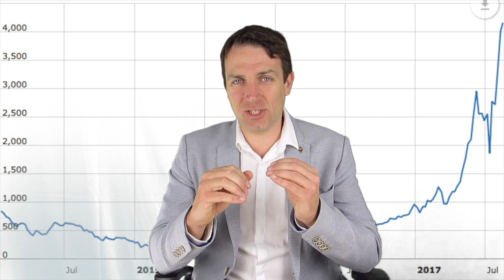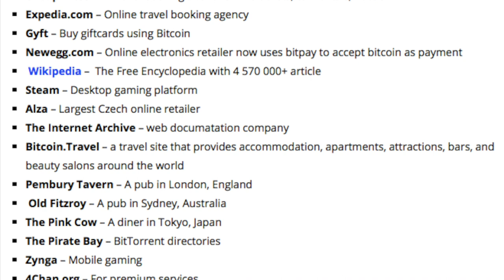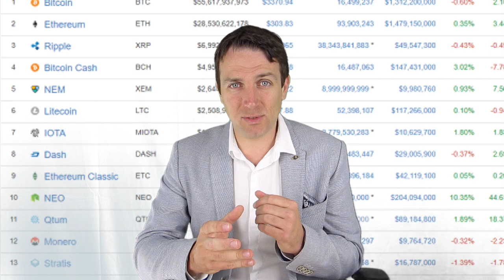BITCOIN - OBJECTIVE ECONOMIC ANALYSIS $100k yes, $0 also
I am also a book author:
Modern Value Investing book:

The Bitcoin cryptocurrency phenomena is extremely interesting to follow. In this bitcoin video I answer question about whether the bitcoin is a currency and cash, how to value bitcoin, how to price bitcoin, can it be priced and what are the main factors influencing its price.
 Every Bitcoin owner should know that he or she is a currency trader, nothing else. The price of the bitcoin depends only on the demand and supply for it, nothing else. The high volatility makes it unlikely that it will be used in transactions. But it is interesting to see why does bitcoin keep going up.
As for the price of bitcoin, bitcoin can go to $0 and bitcoin can go to $100,000